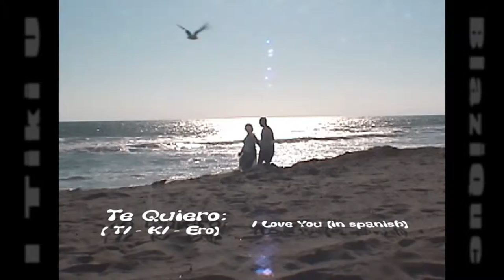I TIKI U - 2019 HD Edition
Here is our Award Winning music video for our song "I TIKI U". It has been enhanced and up-rezzed from SD to HD using detail preserving upscale techniques. And the song itself has been re-engineered, remixed with a powerful new percussion section and a redone BASS track that is completely genuine grade A BLASINIBASS! Enjoy!